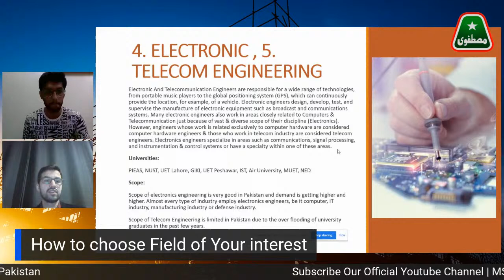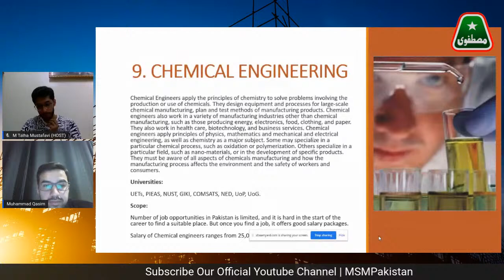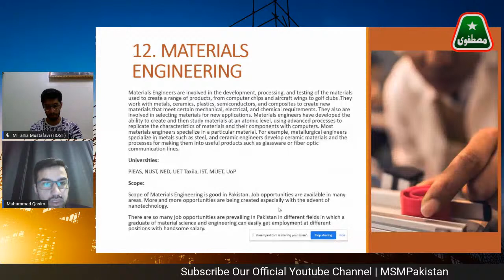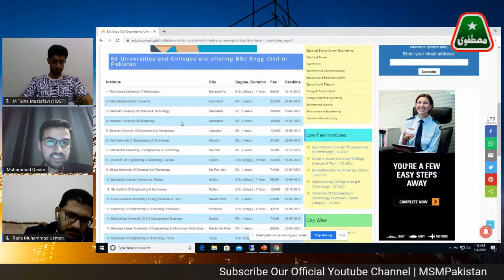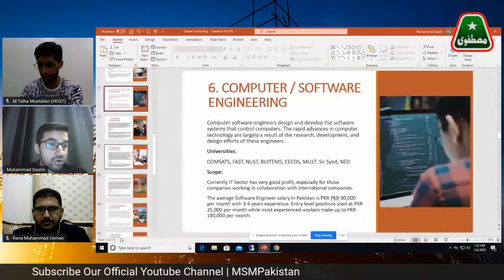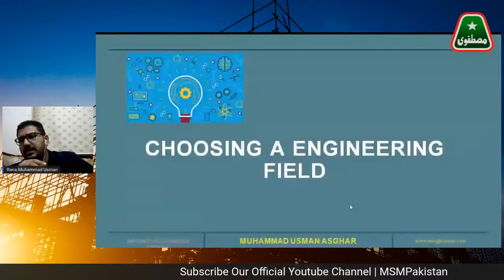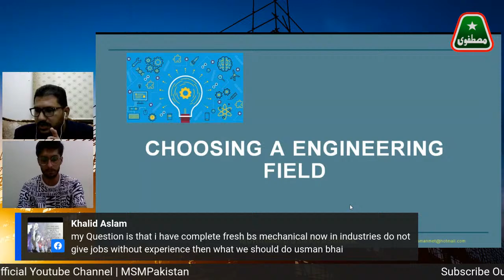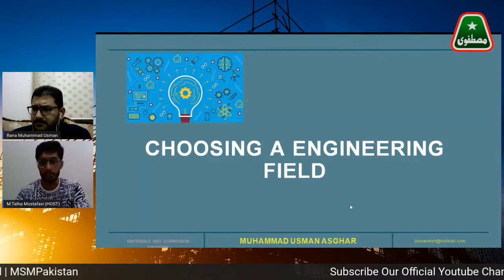How to choose Field of your interest | MSM Engineering Council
Day 1
Topic of discussion: How to choose Field of your interest.

3 Day Counselling Sessions for Pre-Engineering Students who want to Get admission in Engineering Universities of Pakistan

Organized by: MSM Engineering Council